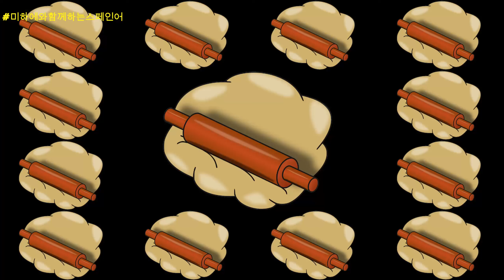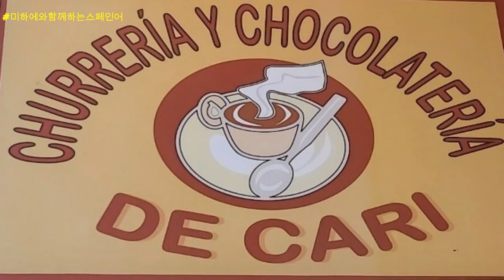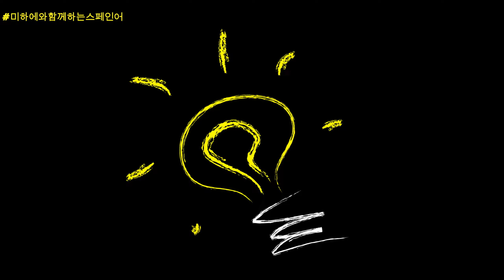츄러스로 해장이 되냐? / 스페인 음식 / 추러스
스페인을 소개하는 코너를 만들었습니다.
스페인 생활, 스페인 식문화, 스페인 여행을 좀 더 가까이 할 수 있습니다.
한 번쯤은 들어보셨던, 왜 그런지, 그게 뭔지, 어떤 건지, 궁금하셨던 것들 알려드립니다.

이번 영상은 츄러스에 관해서입니다.
스페인의 대표적인 먹거리 중 하나, 츄러스.
그 기원이 특별하고요, 먹는 이유는 더욱 특별합니다.

👍👍RRRRRRR😎😎
열심히 연습하면 가능해져요
"브르르르르르릉" 차의 시동을 켤 때 나는 소리같이
(혀가 입가 입천장을 치면서 또는 굴려 주는듯한 발음)
계속 연습해보세요! 노력하면 분명한 효과가 있습니다.
연습 할 수 있는 몇 개의 단어들을 남깁니다
CHURRO 츄러스
PERRO 개
CARRO 차/마차
ARROZ 쌀
TIERRA 지구/땅
CARRERA 경주